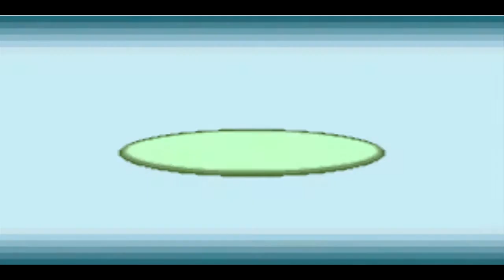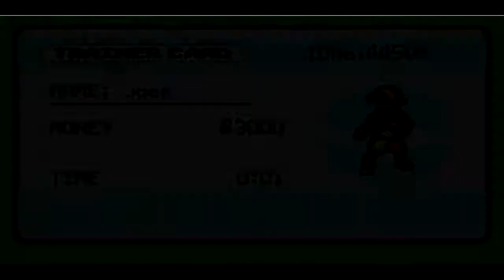Pokemon CrystalDust Version | Nuzlocke Part 1 | Moose!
This is a very good remake of Pokemon Crystal by DiegoIsAwesome!
Sorry about low audio will get it fixed for next episode :)